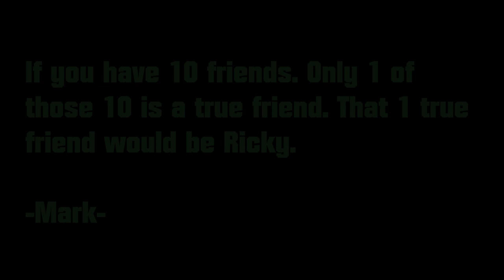YAMAHA YZF-R1 and it's RIDER in AlpineStars 1 Piece Leather Suit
Ricky boy is the Man!!!